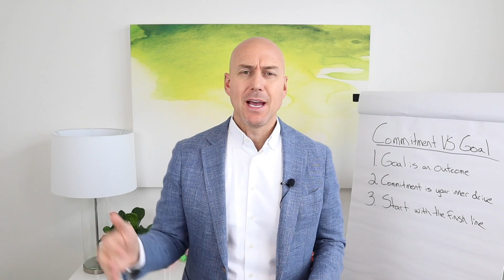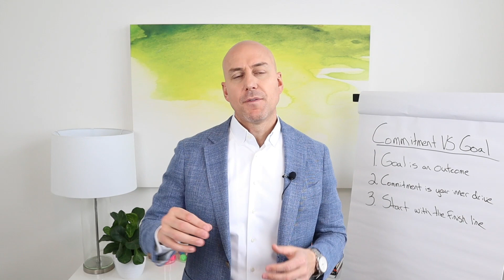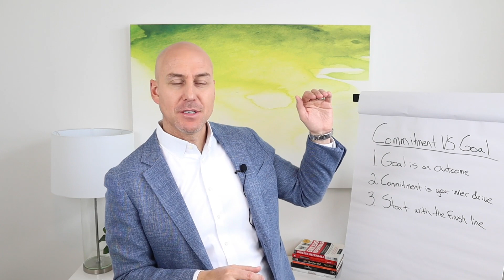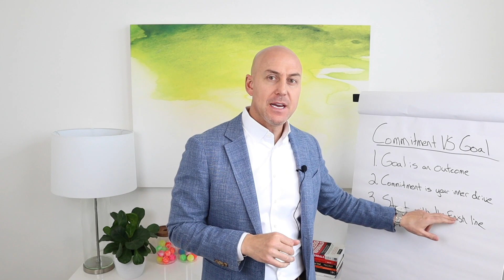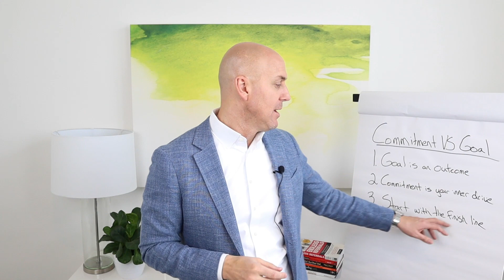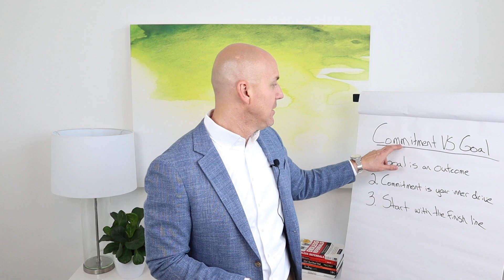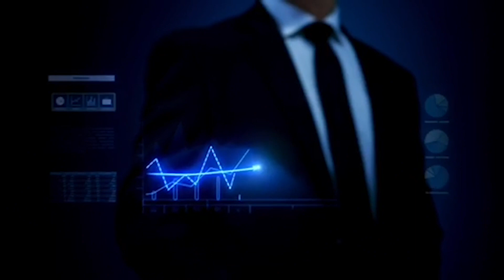Commitment vs. Goal | Relentless with Brendan Bartic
If you want to increase your income, your accountability, and the level of success you have in your real estate business, you need to know there's a BIG DIFFERENCE between having a GOAL vs. a COMMITMENT. You need both but they aren't the same.

Knowing WHAT to say and HOW to say it determines your success with a prospect. When you know both, your confidence will skyrocket!
TURN PROSPECTS INTO CLIENTS, OVERCOME INSPECTION OBJECTIONS and BECOME A BETTER NEGOTIATOR with Brendan's FREE Script Book. A complete collection of over 70+ SCRIPTS and OBJECTION HANDLERS that Brendan has personally used to sell thousands of homes.

Do you have a persuasive, powerful, and strategically designed LISTING PRESENTATION built to impress your seller leads? Do you have a strategic approach to consistent, profitable lead generation? Does your listing presentation help you stand out from the competition? GET MORE LEADS, WIN MORE LISTINGS, and EARN MORE MONEY with Brendan's COMPLETE LISTING SYSTEM.

Brendan offers ELITE GROUP COACHING and ELITE ONE-ON-ONE COACHING. These advanced coaching systems are specifically designed and focused on rapid agent development and real estate success acceleration. Expect next-level motivation, fierce accountability, tangible takeaways for your business, and action steps you can implement immediately.

LIKE FREE RESOURCES?
WANT MORE TIPS, TRICKS, RESOURCES, and RE BUSINESS TOOLS? Join our Private FB Group, Brendan Bartic Real Estate Coaching